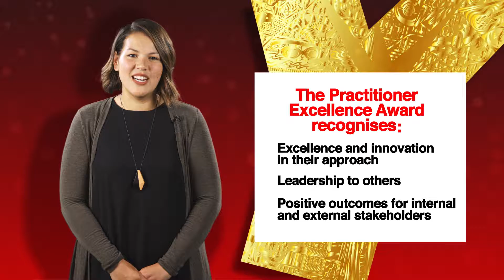2015 Practitioner Excellence FInalists